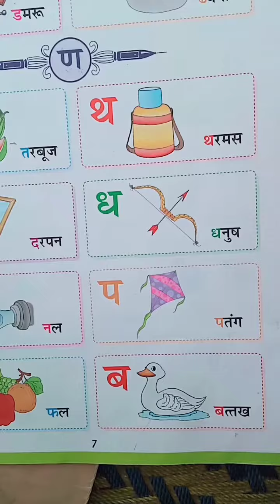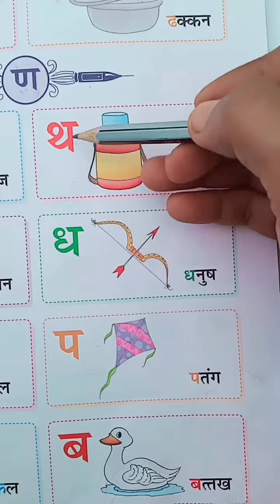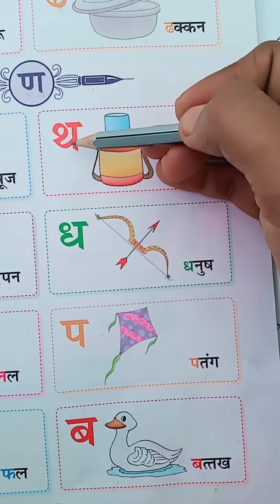व्यजंन थ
St. Mary's convent school
Class-LKG Tulip
Sub-Hindi
Topic - व्यजंन थ